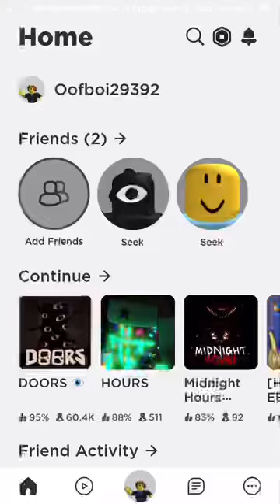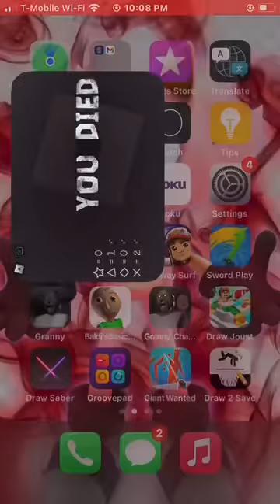Sonic Plays Doors Part 2